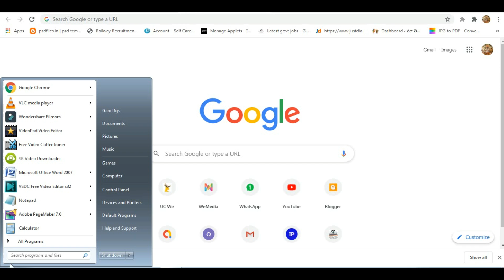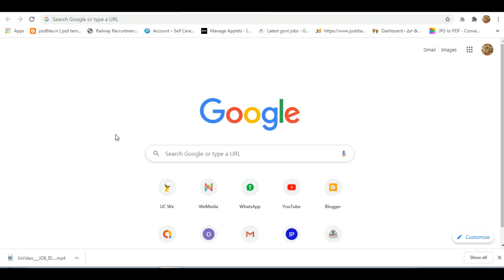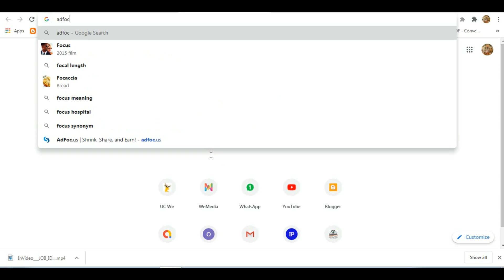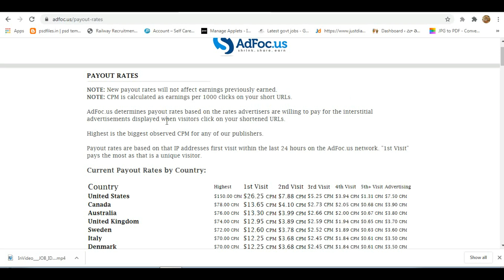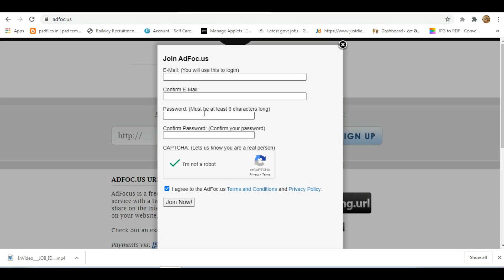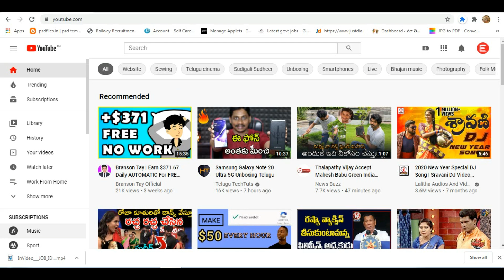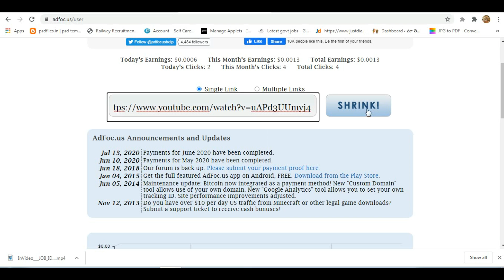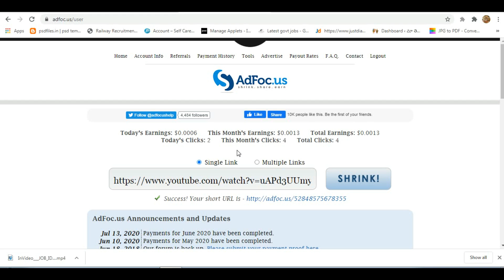Earn Copy & Paste in whatsapp Daily Earn Up to -$500+ With adfoc.us